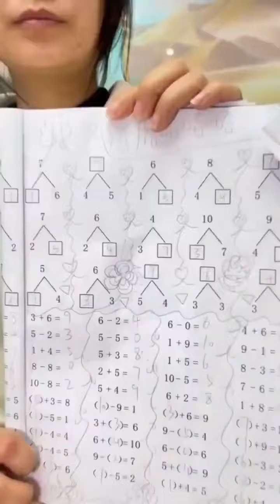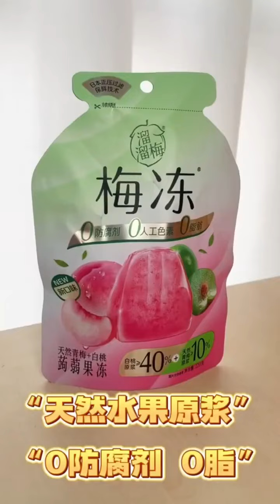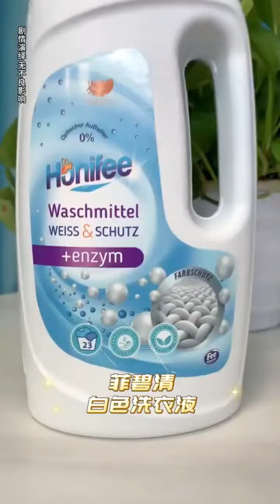小可愛過生日啦！她請大家來家裡玩，爸爸準備了很多零食！ 【小可愛吃不胖】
欢迎来到“小可爱吃不胖”频道，这里是一家四口的欢乐日常！

在我们的频道中，您将看到关于人类幼崽的日常vlog和亲子互动的温馨画面。
我们是一家四口 其乐融融❤️   幽默糖爸👨 个性甜妈👩   调皮的妹妹和吃不胖的小可爱👭
我们的视频记录了我们家庭的快乐日常，充满了温暖和欢笑。
希望通过分享我们的故事，为您带来欢乐和正能量。

请放心，我们的视频内容严格遵守YouTube社区准则，没有任何违规行为。